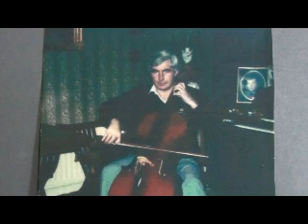SANDY'S LAMENT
The wonders of modern technology. With a little dubbing a moderate cellist can sound like a moderate quartet.